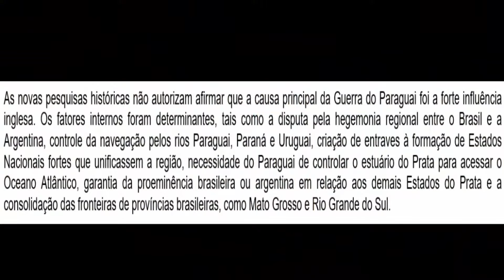A Guerra do Paraguai e a Historiografia na UERJ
O Prata sempre foi o cenário mais intenso de nossas relações . Parece que a acefalia na qual o Mercosul se encontra hoje (17/08/2016) retoma nossos tempos de incertezas as quais pareciam ultrapassadas. No século XIX, nossa relação com a região é uma História à parte e a Guerra do Paraguai, tantas vezes revisitada pela historiografia nacional e brasilianista, constitui-se em tema central de nossa história, afinal, foi o último confronto bélico direto, excetuando-se as duas grandes guerras, dos quais o Brasil participou. O que é necessário saber sobre o conflito para resolver possíveis questões nas provas de final de ensino médio? Com esse vídeo de menos de dois minutos, você será capaz de responder satisfatoriamente a uma questão que aborde o tema.
Isso é UERJ em gotas e essa é a sétima gota, não deixe de conhecer as demais.

Bons estudos!!

Professor Arão Alves